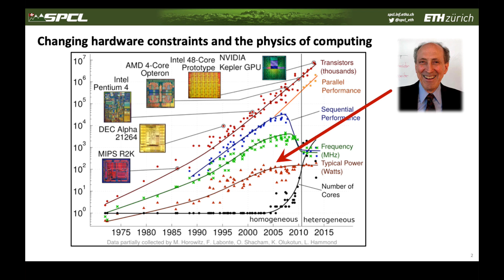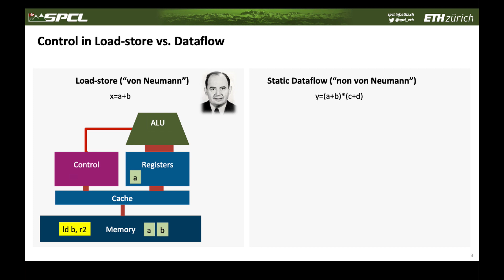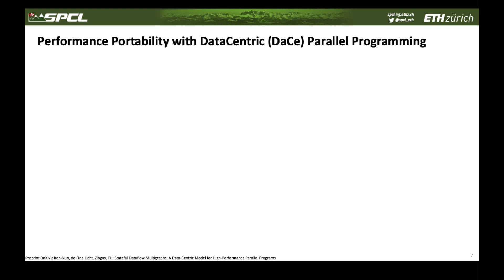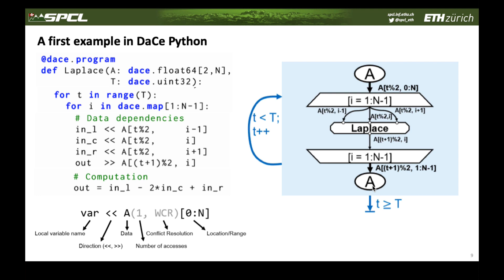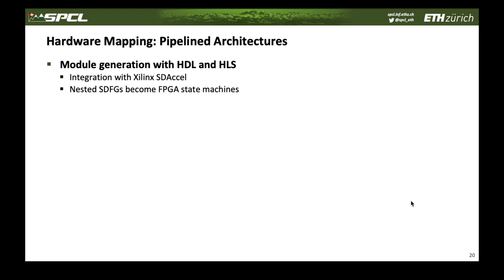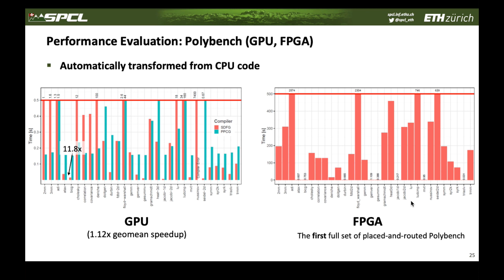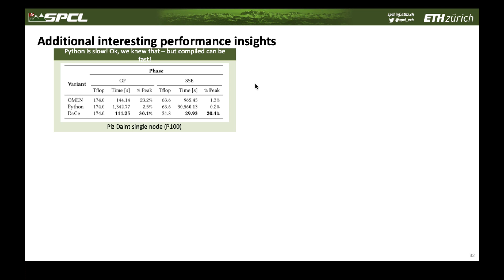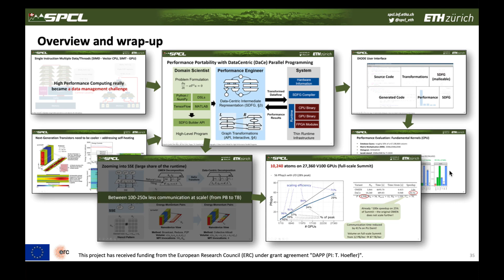Data-Centric Parallel Programming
In this slidecast, Torsten Hoefler from ETH Zurich presents:  Data-Centric Parallel Programming.

"The ubiquity of accelerators in high-performance computing has driven programming complexity beyond the skill-set of the average domain scientist. To maintain performance portability in the future, it is imperative to decouple architecture-specific programming paradigms from the underlying scientific computations. We present the Stateful DataFlow multiGraph (SDFG), a data-centric intermediate representation that enables separating code definition from its optimization. We show how to tune several applications in this model and IR. Furthermore, we show a global, datacentric view of a state-of-the-art quantum transport simulator to optimize its execution on supercomputers. The approach yields coarse and fine-grained data-movement characteristics, which are used for performance and communication modeling, communication avoidance, and data-layout transformations. The transformations are tuned for the Piz Daint and Summit supercomputers, where each platform requires different caching and fusion strategies to perform optimally. We show that SDFGs deliver competitive performance, allowing domain scientists to develop applications naturally and port them to approach peak hardware performance without modifying the original scientific code.

Bio: Torsten is an Associate Professor of Computer Science at ETH Zürich, Switzerland. Before joining ETH, he led the performance modeling and simulation efforts of parallel petascale applications for the NSF-funded Blue Waters project at NCSA/UIUC. He is also a key member of the Message Passing Interface (MPI) Forum where he chairs the "Collective Operations and Topologies" working group. Torsten won best paper awards at the ACM/IEEE Supercomputing Conference SC10, SC13, SC14, EuroMPI'13, HPDC'15, HPDC'16, IPDPS'15, and other conferences. He published numerous peer-reviewed scientific conference and journal articles and authored chapters of the MPI-2.2 and MPI-3.0 standards. He received the Latsis prize of ETH Zurich as well as an ERC starting grant in 2015. His research interests revolve around the central topic of "Performance-centric System Design" and include scalable networks, parallel programming techniques, and performance modeling.